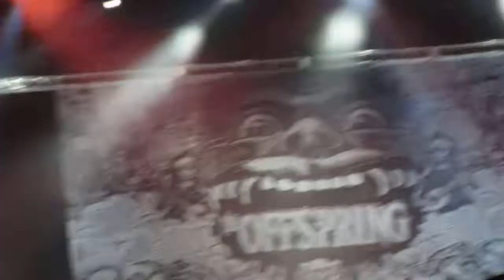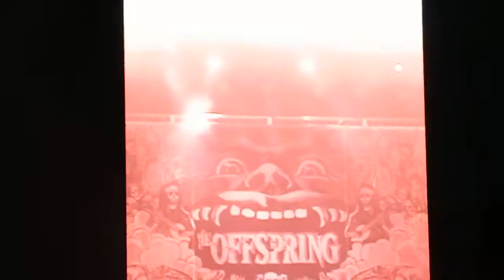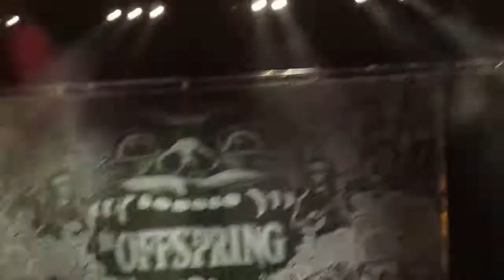The Offspring - Bad Habit - Rock on the Range Day 2 - May 20 - 2017 - Columbus Ohio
The Offspring Performing Bad Habit  - Rock on the Range Day 2 - May 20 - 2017 - Columbus Ohio